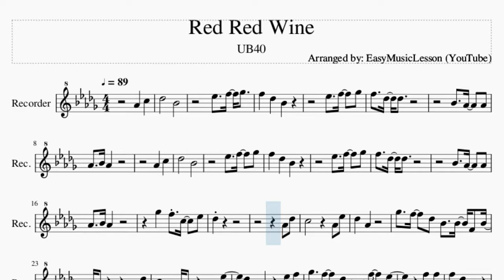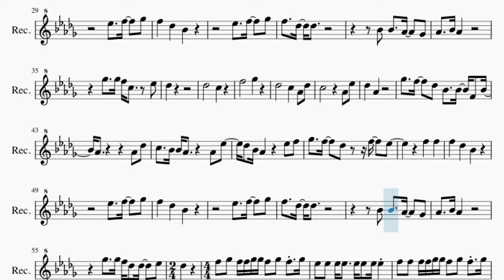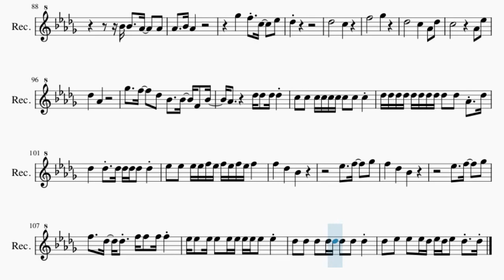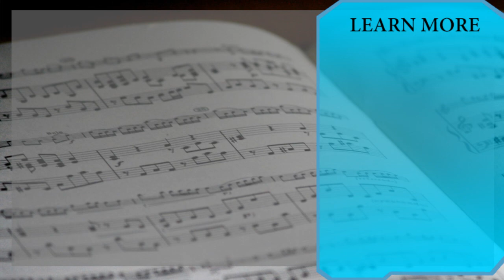Recorder Sheet Music: How to play Red Red Wine by UB40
Here is a sheet music/tab video on the song Red Red Wine by UB40 on the recorder. A recorder sheet music arrangement which is transposed to notes that are easily played by recorder, for the song Red Red Wine by UB40.

EasyMusicLesson teaches you to play the your favorite instrument, through well-arranged sheet music so that you too can learn how to play Red Red Wine by UB40 on the recorder as fast as you can. A recorder sheet music with backing tracks to help your play the song better.

Chords of Recorder arrangement:
Ab Maj   Db Maj   Gb Maj   Eb Min   Ab Maj   Ab Maj   Ab Maj
Gb Maj   Ab Maj   Db Maj   Gb Maj   Eb Min   Ab Maj   Db Maj
Ab Maj   Ab Maj   Gb Maj   Ab Maj   Db Maj   Gb Maj   Eb Min
Ab Maj   Ab Maj   Ab Maj   Db Maj   Db Maj   Gb Maj   Gb Maj
Db Maj   Db Maj   Ab Maj   Ab Maj   Db Maj   Db Maj   Gb Maj
Gb Maj   Ab Maj   Ab Maj   Db Maj   Gb Maj   Eb Min   Ab Maj
Ab Maj   Ab Maj   Ab Maj   Gb Maj   Ab Maj   Db Maj   Gb Maj
Eb Min   Ab Maj   Db Maj   Gb Maj   Eb Min   Ab Maj   Ab Maj
Ab Maj   Db Maj   Db Maj   Gb Maj   Gb Maj   Db Maj   Db Maj
Ab Maj   Ab Maj   Db Maj   Db Maj   Gb Maj   Gb Maj   Ab Maj
Ab Maj   Db Maj   Gb Maj   Eb Min   Ab Maj   Db Maj   Gb Maj
Ab Maj   Gb Maj   Ab Maj   Db Maj   Db Maj   Gb Maj   Eb Min
Eb Min   Ab Maj   Db Maj   Gb Maj   Eb Min   Ab Maj   Db Maj
Gb Maj   Eb Min   Ab Maj   Ab Maj   Ab Maj   Gb Maj   Ab Maj
Db Maj   Gb Maj   Eb Min   Ab Maj   Ab Maj   Ab Maj   Db Maj
Db Maj   Gb Maj   Gb Maj   Db Maj   Db Maj   Ab Maj   Ab Maj
Db Maj   Db Maj   Gb Maj   Gb Maj   Ab Maj   Ab Maj   Db Maj
Db Maj   Gb Maj   Eb Min   Ab Maj   Ab Maj   Ab Maj   Gb Maj
Eb Min   Ab Maj   Ab Maj   Ab Maj   Db Maj   Db Maj   Gb Maj
Gb Maj   Db Maj   Db Maj   Ab Maj   Ab Maj   Db Maj   Db Maj
Gb Maj   Gb Maj   Ab Maj   Ab Maj   Db Maj   Gb Maj   Eb Min
Eb Min   Ab Maj   Ab Maj   Ab Maj   Gb Maj

Melody notes of Recorder:
Ab4   C5   Db5       Bb4
Ab4   C5
Db5       Bb4
Gb5   F5 C5   Eb5
Db5
Ab4 Db5
C5         Ab4 Eb5
Db5   Ab4
Gb5   F5   Db5 Bb4   Bb4 F4 Bb4
Ab4         Ab4 Db5
C5   Bb4 Bb4 Ab4     Ab4 Eb5
Db5 Bb4 Ab4     Eb5 F5
Gb5   F5   Db5   F5   Eb5
F5   F5
Bb4 Bb4   Ab4   Gb4
Ab4   Bb4 Ab4
Gb5   Gb5 F5 C5   Eb5
Db5
Db5       C5
F5       Gb5
Db5       C5   Ab4 Db5
C5         Ab4 Eb5
Db5   Ab4
Ab4         Ab4 Db5
F5   F5
Ab4   Bb4 Ab4
Gb5   Gb5 F5 Db5 Db5   Eb5
Db5     F5 Gb5 F5 F5 Gb5 Gb5
F5 Gb5 F5 G